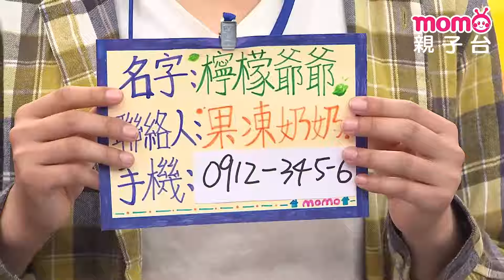【家庭篇合集18】咦？這是什麼聲音？｜完整版｜兒童喜劇｜情景劇｜《m o m o這一家》｜momokids親子台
【節目簡介】
MOMO這一家發生了許多有趣的事！爸爸媽媽感情好，爺爺奶奶一對寶，哥哥弟弟真搞笑，姊姊妹妹樂陶陶！看這三代同堂的逗趣家庭，每天的生活中發生什麼衝突磨擦、又充滿歡笑淚水的故事。另外全新的校園劇，也有新老師的加入，迎來新的風貌。快點一起加入《MOMO這一家》，參與他們的喜怒哀樂吧！

※本節目所呈現之『檸檬哥哥』、『哈密瓜哥哥』、『海苔哥哥』、『大樹哥哥』、『櫻花姐姐』、『小紅莓姐姐』、『藍莓姐姐』、『泡芙姐姐』、『水晶姐姐』、『貝果哥哥』、『優格姐姐』、『柚子哥哥』文字，均為優視傳播股份有限公司之註冊商標，並作商標使用。本節目是由優視傳播股份有限公司以前述商標提供之服務。